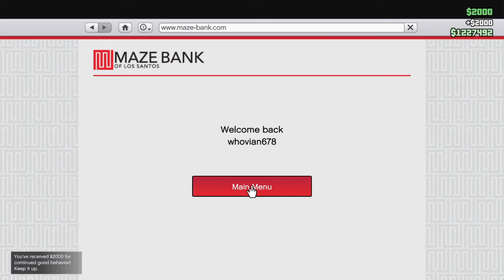Two Girls And An Alien Blaster | GTA 5 Online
When two girls question their alien blasters what follows is some carnage just to see how much destruction and havoc they can cause. thekit-katniss and I had so much fun messing around in GTA Online we decided to share a bit of it.